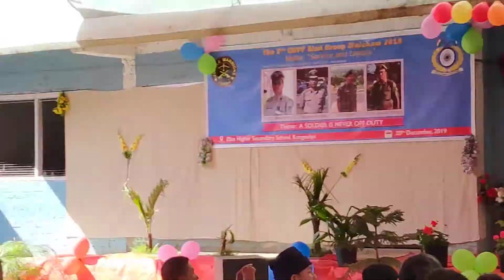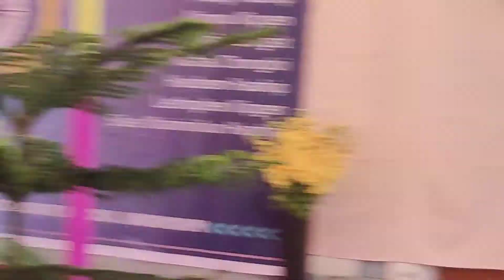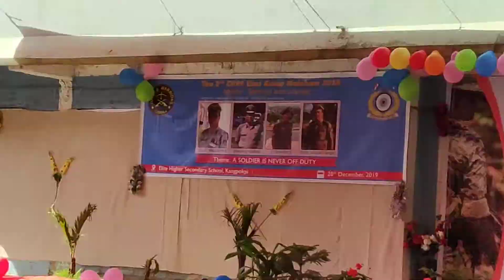Khual Songput Cover EIMI CRPF GROUP MAICHAM 2019